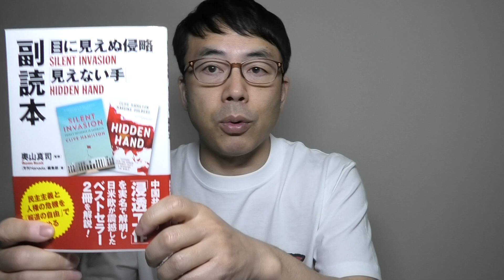食べて応援！台湾産「自由パイナップル」の魅力はこれだ！上念司も購入します！｜超速！上念司チャンネル ニュースの裏虎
日本を滅ぼす岩盤規制 文庫版（飛鳥新社）

不安を煽りたい人たち (WAC BUNKO 330) 上念 司 ×篠田英朗

月々8000円（税別）で通い放題！格闘技のメソッドで健康的に美しく痩せる

『経済で読み解く日本史（飛鳥新社）』第6巻の予約開始！！